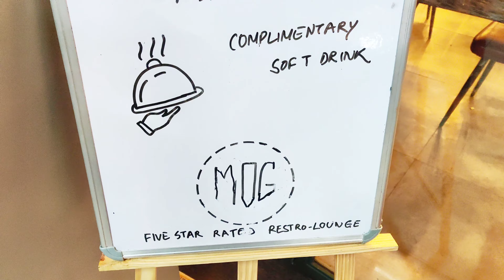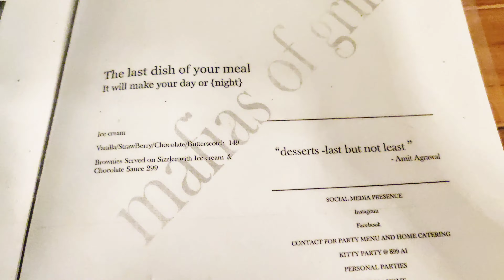Mafias Of Grill Best Place in Greater Noida CP Mall For Party,Unlimited Good Food Inside Tour,Menu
Mafias Of Grill Beta II , 3 floor , Omaxe Connaught Place, Greater Noida, Uttar Pradesh 201310